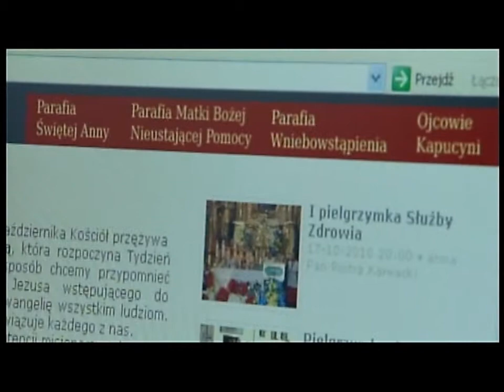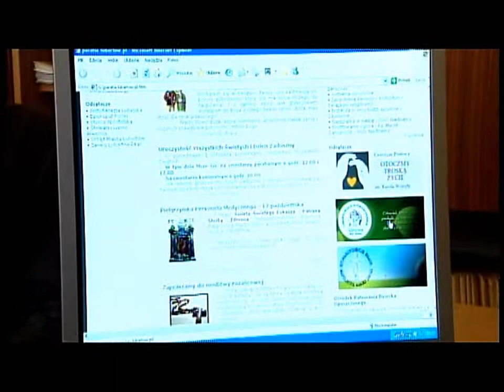Pytając o Boga (odc.12, cz.1) "Powołanie"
„Najgorsze było przyjść na mszę zaraz po rezygnacji z seminarium. I nie stać przy ołtarzu, ale pod chórem.  Miałem poczucie, że wszyscy się na mnie patrzą i mnie nie rozumieją" -- wyznaje Marcin. Odszedł z seminarium, bo uznał, że Bóg go nie widzi w roli kapłana. Chciał służyć Kościołowi, ale nie umiał tej misji odnaleźć w nauce seminaryjnej. Dziś ma żonę i dwuletnie bliźniaki. Jest szczęśliwy. Nadal chce służyć Kościołowi, zrobił doktorat z teologii i propaguje internetowe strony parafialne.
Serial dokumentalny "Pytając o Boga" - emisja w każdy poniedziałek o 12:50 w TVP 2. Produkcja TVP S.A.